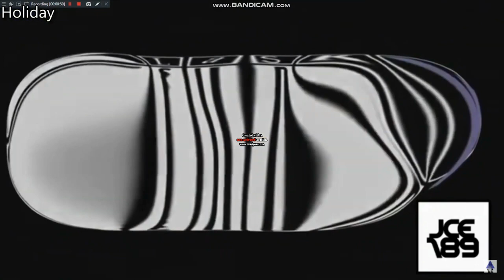Klasky Csupo Fat Powers Extended ^4